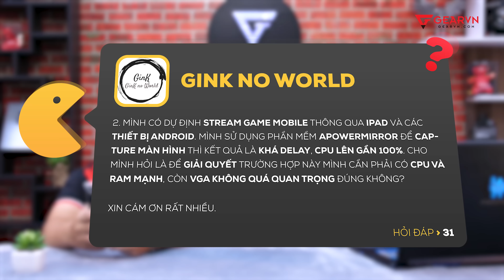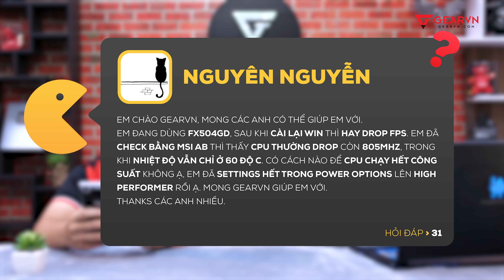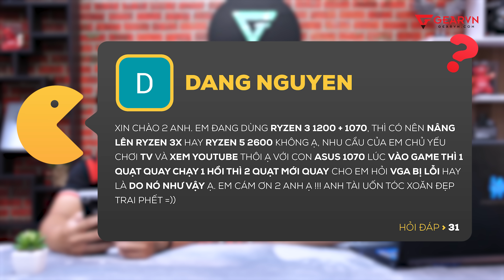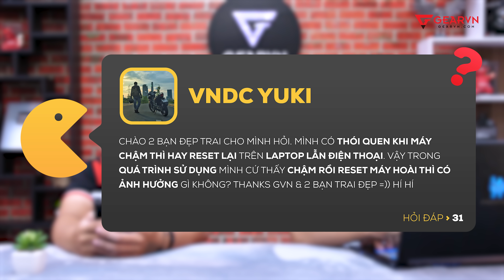Restart lại để máy chạy nhanh hơn? Khi AMD kết hợp với NVIDIA? | GEARVN HỎI ĐÁP 31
Restart lại để máy chạy nhanh hơn? Khi AMD kết hợp với NVIDIA? | HỎI ĐÁP 31

😍 Địa Chỉ:
Showroom HCM 1: 78-80-82 HOÀNG HOA THÁM, Q.TÂN BÌNH
Showroom HCM 2: 189 CỐNG QUỲNH, P. NGUYỄN CƯ TRINH, QUẬN 1
Showroom HN: 37 NGÕ 121 THÁI HÀ, Q.ĐỐNG ĐA